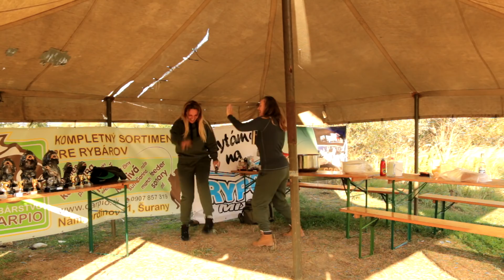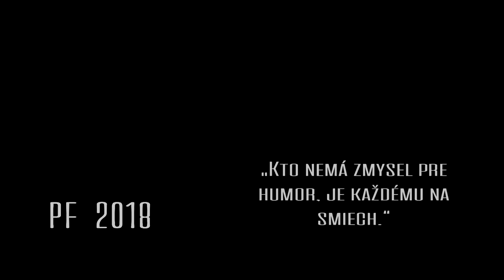Silvestrovský špeciál / Brepty + Nepodarené scény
Pri natáčaní rôznych videí scénok či recenzií, sa nie vždy všetko podarí na prvý pokus. Preto sme nazbierali zopár úsmevných scénok vtipných záberov a zhrnuli ich do jedného silvestrovského videa. Za celý spolok UltimateCarp Vám želáme Šťastný nový rok 2018.